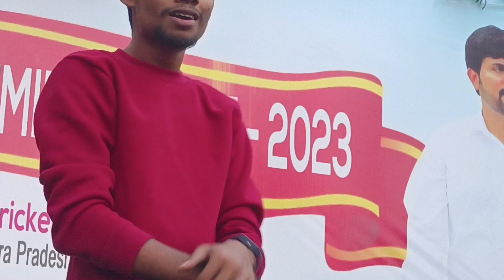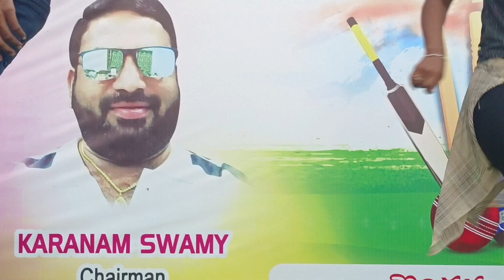Crazy orchestra program in chilakaluripeta